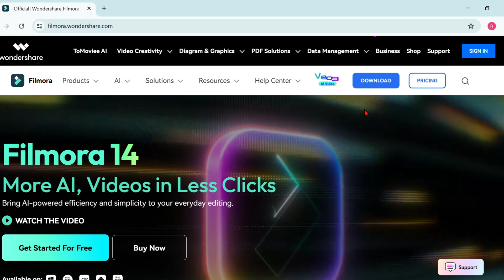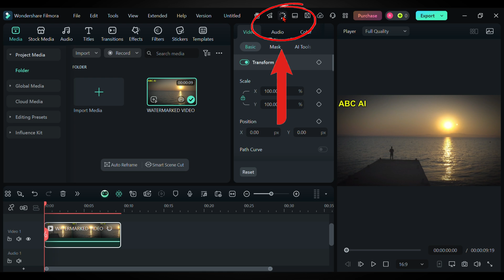Best FREE AI Watermark Remover from the Video | how to remove video watermark for free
How to Remove Watermark from a Video for Free (No Blur) | Free AI Watermark Remover

1. Tool used in the video
Available On Every Device
2. Best FREE AI Image Generator
3. Best AI image editor & image enhancer
4. Get 15+ AI Video Generators & 118+ AI Image Generators at One Place

🎥 Alternative Titles People Search For
How to Remove Watermark from  InVideo AI videos for Free

Remove Watermark from Filmora AI Without Blur

How to Remove Watermark from hailou ai for free

How to Delete Watermark from Instagram Reels

Remove TikTok Watermark Free | No Blur Method

How to Remove Watermark in CapCut Free

Delete Watermark from InShot Videos for free

Free Watermark Remover for Veed.io

Remove Watermark from Fliki AI videos for Free

How to Delete Watermark from  PixVerse AI Videos for free

Free Kling AI Watermark Remover Tool

Remove Watermark in VN Video Editor Easily for free

Delete Watermark from Kinemaster App Free

How to Remove Watermark from Online Videos Free

Free Tool to Delete Watermark from Any Video

How to Remove Logo or Text from Video Free

Watermark Remover for YouTube Shorts

How to Erase Watermark from Mobile Videos Free

Best Free AI Tool to Remove Watermark in Seconds

Free Software to Remove Watermarks Without Blur

How to Remove Watermark from Downloaded Videos